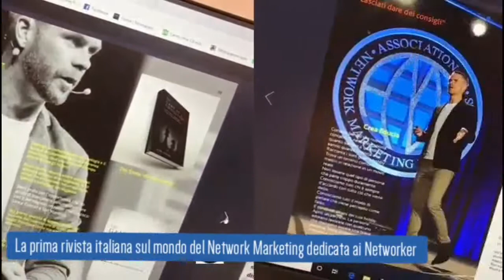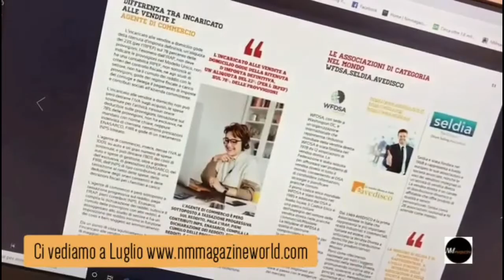Oggi a Nordest 09/07/20 2a edizione